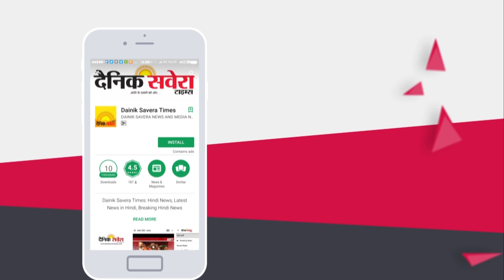AAP MLA Aman Arora ने Punjab Govt. द्वारा इंतकाल बढ़ाने के फैसले का सख्ती से किया विरोध